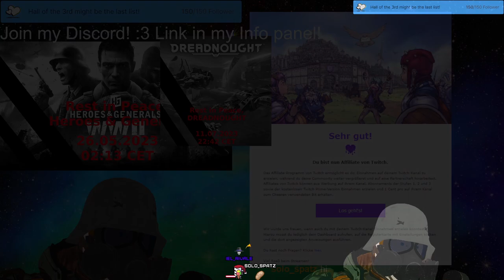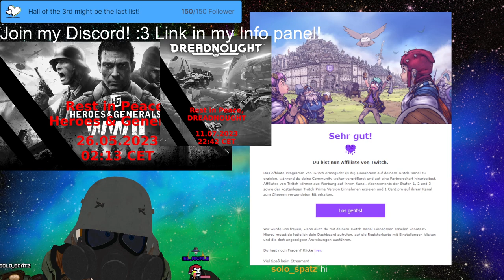Stream 179 🔥SO HOT🥵🔫💥WARHAMMER SHOOTIN✨ 3D V-Tuber [Eng/Ger]